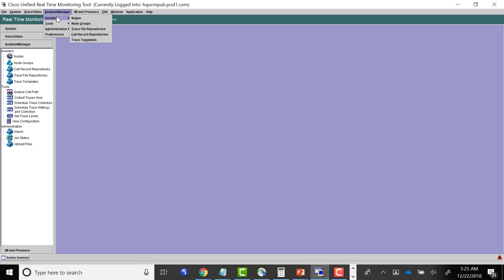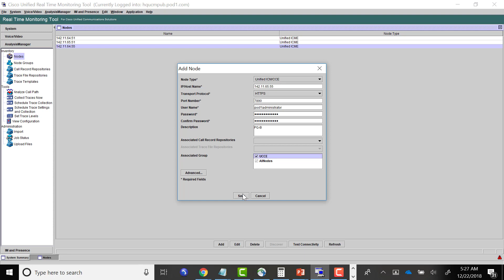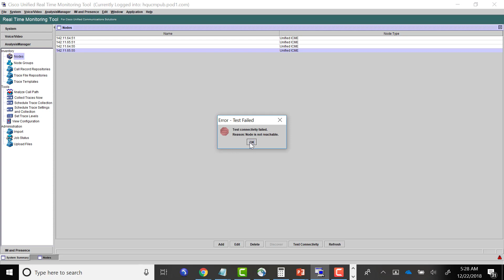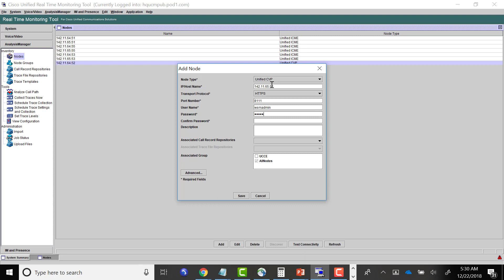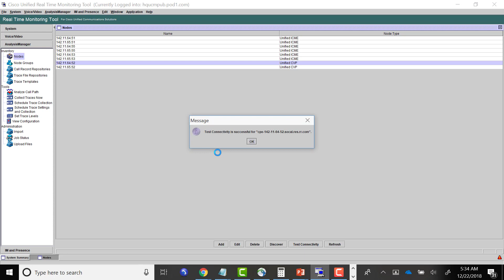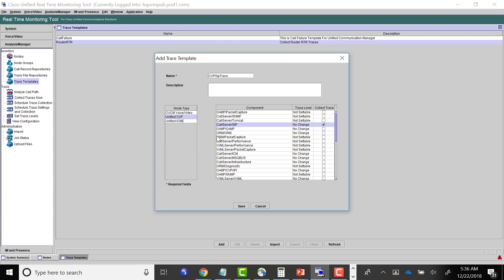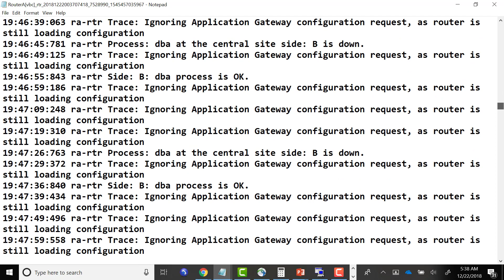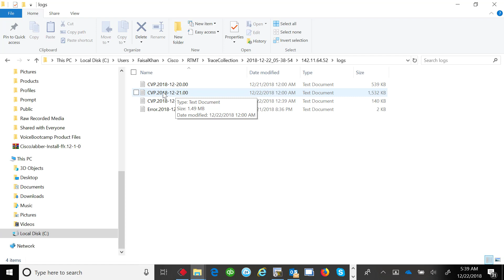Cisco Training - UCCE - Lab 2 Preparing and Configuring RTMT To Troubleshoot UCCE and CVP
VoiceBootcamp - World's Largest Cisco UCCE Video Training - Over 150+ Video Labs on Cisco UCCE 11.6 and CVP .